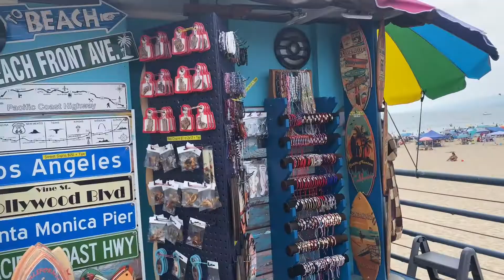Part 3 - Santa Monica, CA